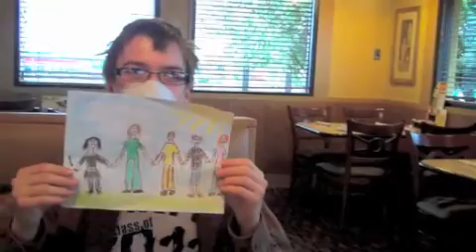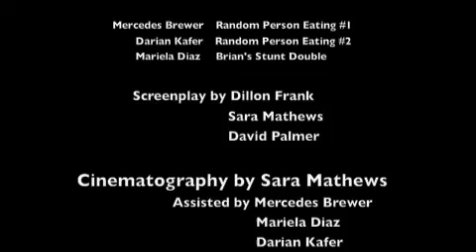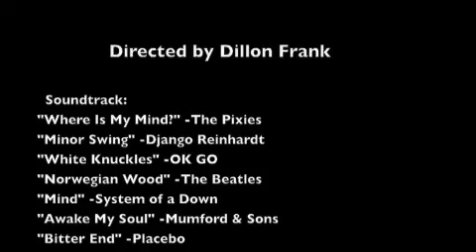The Last Summer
A movie for Talented and Gifted Literature and Humanities by Sara Mathews, David Palmer, and Dillon Frank.

Special thanks to Elise Prendergast, Thomas Lawrence, Darian Kafer, Sadie Brewer, Mariela Diaz, Julie Mathews, and Mr. Haskey.

Music used in movie:
Where Is My Mind? -The Pixies
Minor Swing- Django Rheinhardt
White Knuckles- OK GO
Norwegian Wood- The Beatles
Mind- System of a Down
Awake My Soul- Mumford & Sons
Bitter End- Placebo